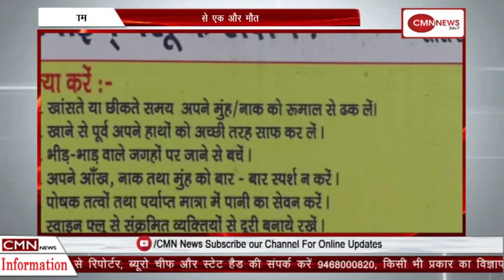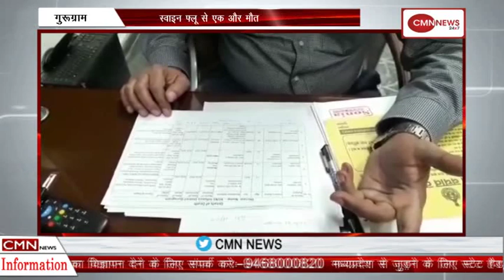गुरूग्राम-स्वाइन फ्लू से एक और मौत